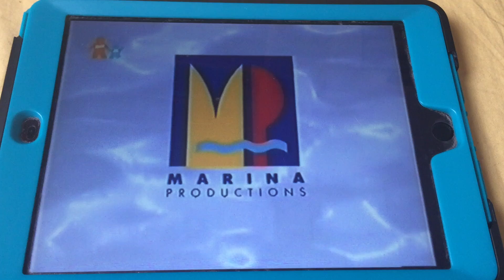Seahorses Nick Jr Bananas In Pyjamers Next Bumper